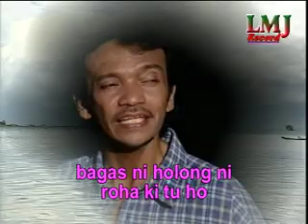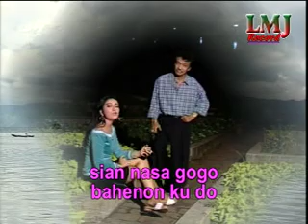SONGON BAGAS NI LAUT